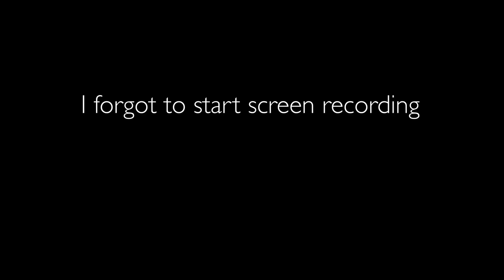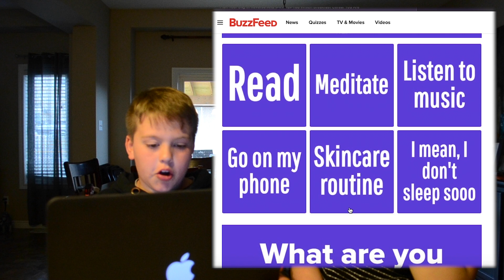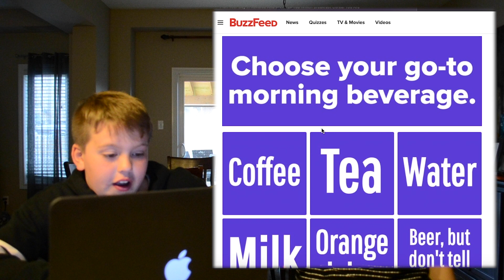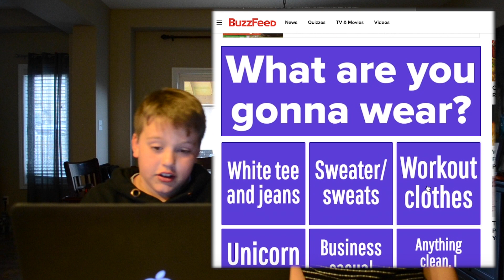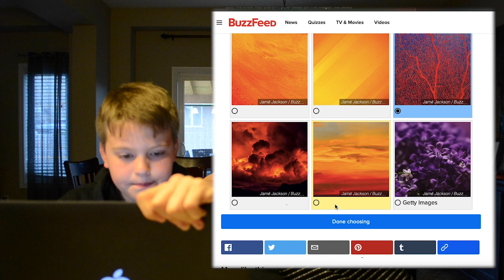BUZZFEED QUIZZES WITH JACOB! | Joshua McGraw